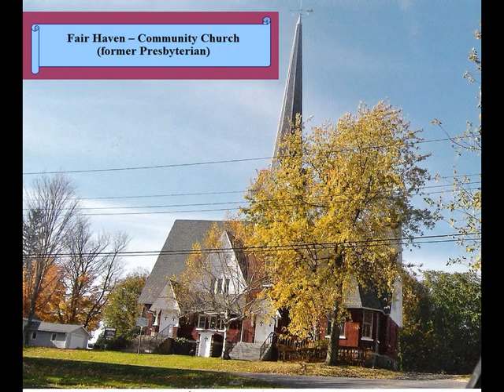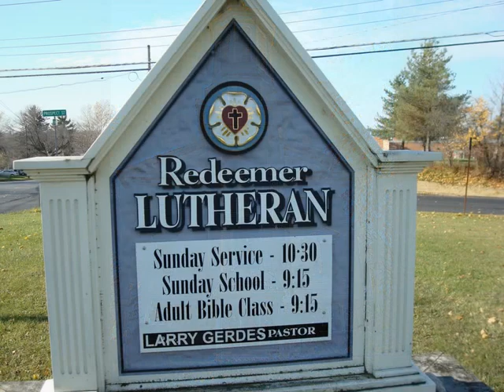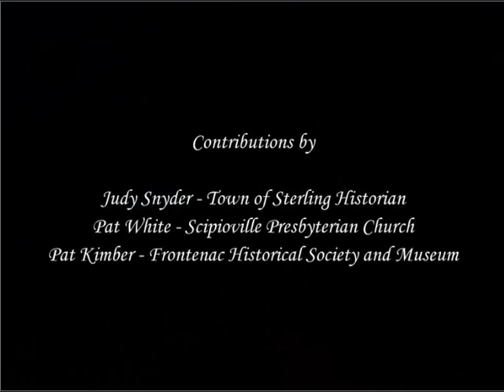Faithful Inspirations - Joseph's Song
Featuring Churches of Cayuga County, New York.

"Joseph's Song" was released on Big Mike's Christmas Time in Syracuse CD, written by Michael Card and performed by Keith Condon.

This project could not have been possible without help from the following individuals:

Keith Condon - Vocals
Mike Fiss - Sunny102
Norma Miles - Digital Editing
Judy Snyder - Town of Sterling Historian
Pat White - Session member Scipioville Pres. Church
Pat Kimber - Frontenac Historical Society and Museum